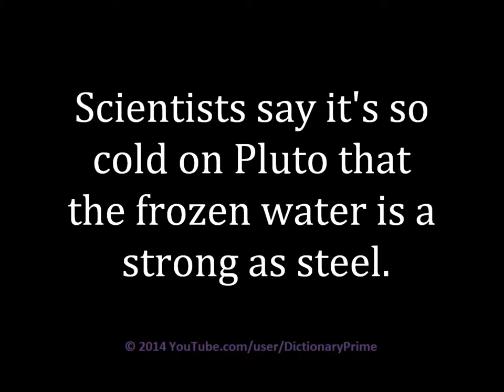How to pronounce Frozen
Learn how to pronounce Frozen and use in a sentence.